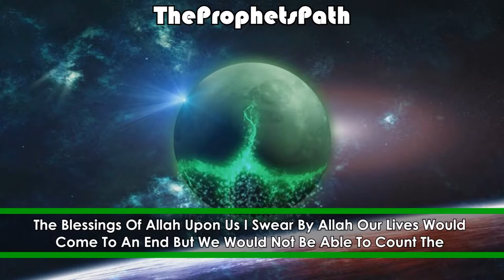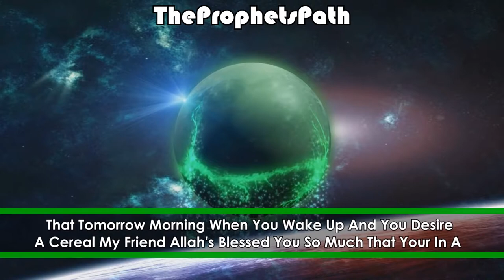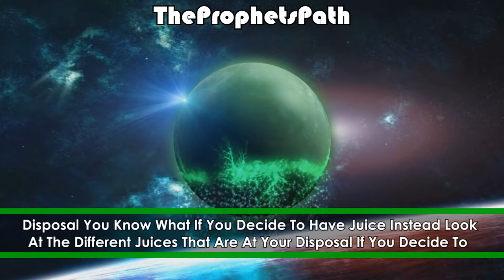Thank The All - Mighty Allah - Talash Peace